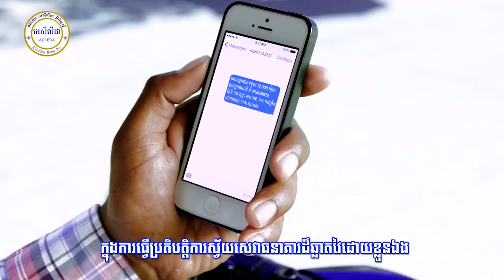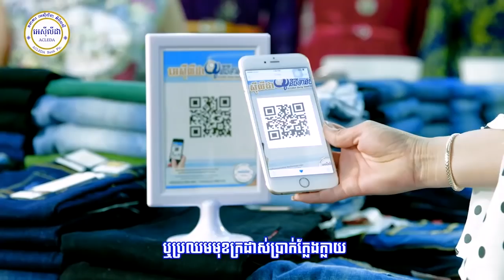តើនៅតាមច្រកទ្វារព្រំដែនមានស្ថាប័នណាខ្លះ ត្រូវបានដាក់ប្រចាំការ មុននាយក...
តើនៅតាមច្រកទ្វារព្រំដែនមានស្ថាប័នណាខ្លះ ត្រូវបានដាក់ប្រចាំការ មុននាយករដ្ឋមន្ដ្រីបញ្ជាឲ្យដកចេញ ទុកតែនគរបាលអន្ដោប្រវេសន៍ និងមន្ដ្រីគយ? (រាយការណ៍ព័ត៌មានដោយកញ្ញា សំ ស្រីនីត និងកញ្ញា​ យឹម ចាន់ស្រីវីន​​, ទូរទស្សន៍ Fresh News)